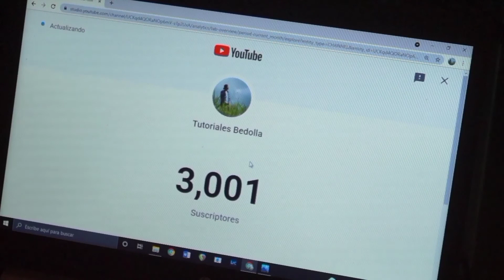Idos De La Mente - Tutorial - Los Temerarios -Acordes - Tutorial En Guitarra